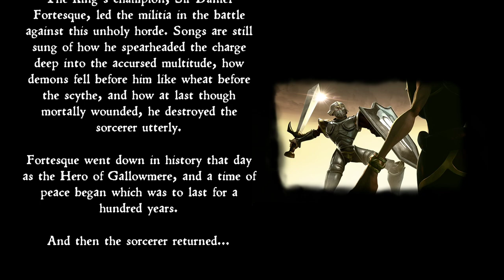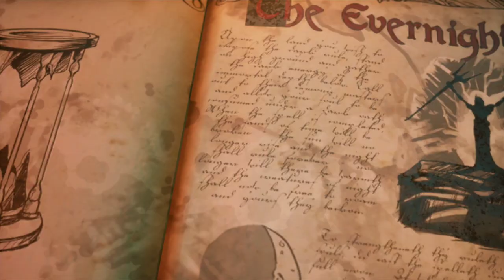MediEvil (with tim rogers)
TWITCH.TV/KOTAKU

I played the PlayStation 4 remake of the classic PlayStation 1 game MedEvil. It's 4K and 60fps as heck! (This stream archive will only give you the 60fps, though.)

I rhymed a lot in the latter segment of this stream. I didn't mean to!